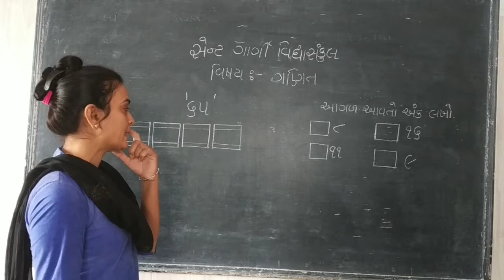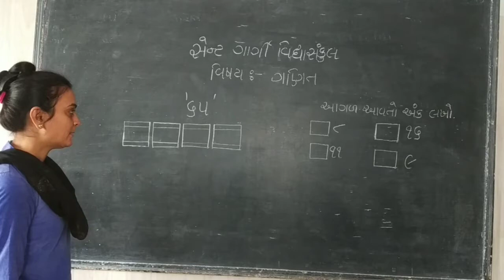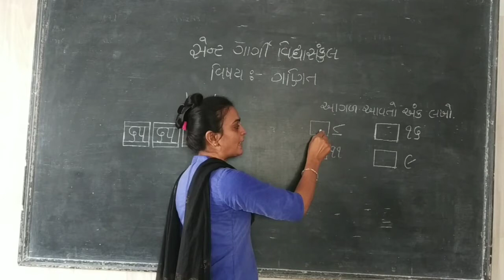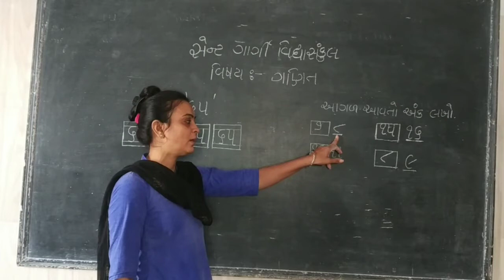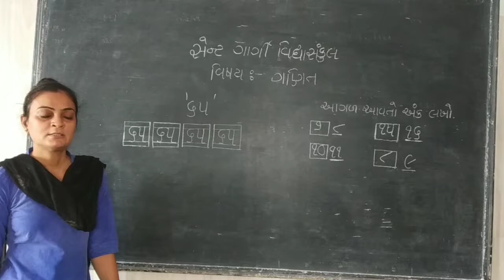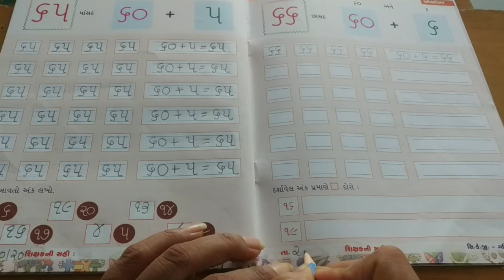H.K.G : વિષય ગણિત ( પેજ નં : ૫૪ )